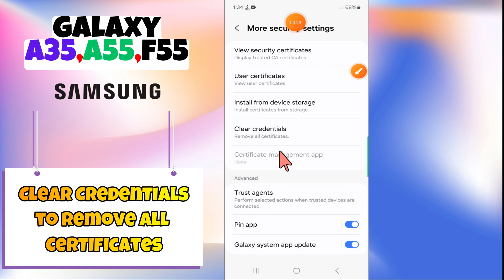How to Clear Credentials to Remove All Certificates Samsung Galaxy A35, A55, F55